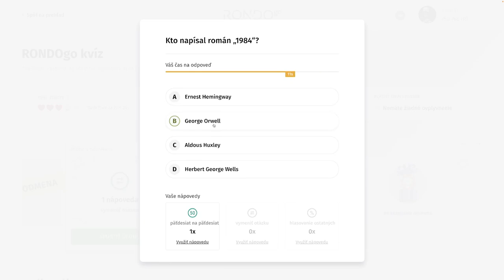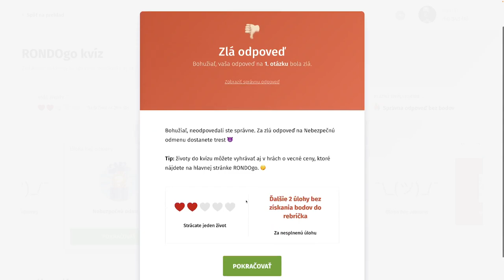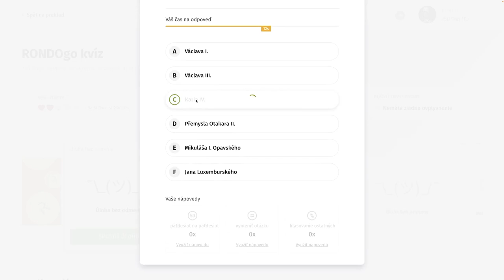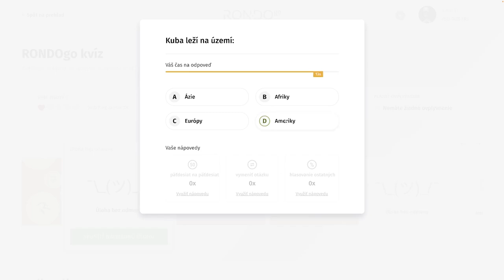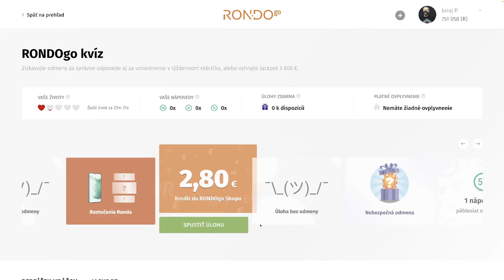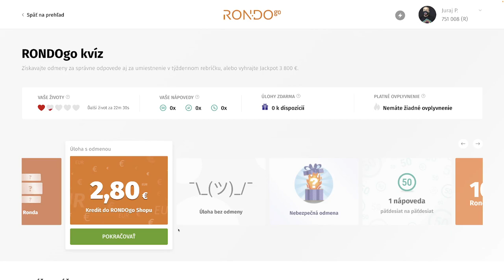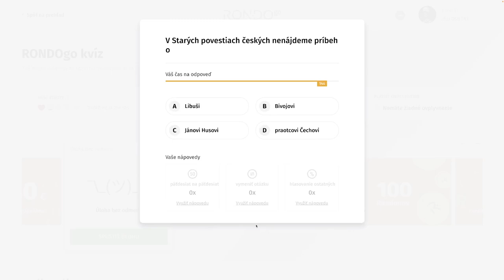RondoGO kvíz - CLXXV